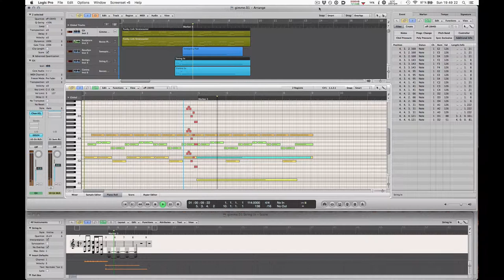gimme more details